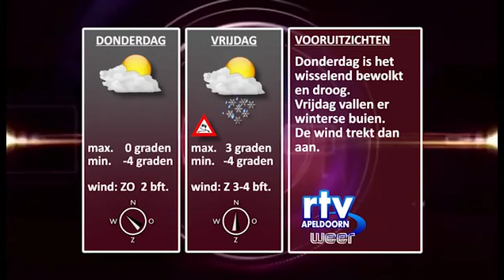nieuws en weer dinsdag 19012016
kijk ook: "Zing het Leven 2 Bel Canto zaterdag 30012016"